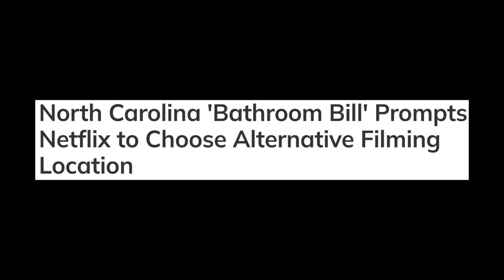Mark Robinson says "conservative policies work" - You sure about that?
"Conservative policies work ... everywhere our policies touch is successful," Lt. Gov. Mark Robinson said. You sure about that? In case you've forgotten, HB2 was a conservative policy and a miserable failure - and now you want to bring it back?